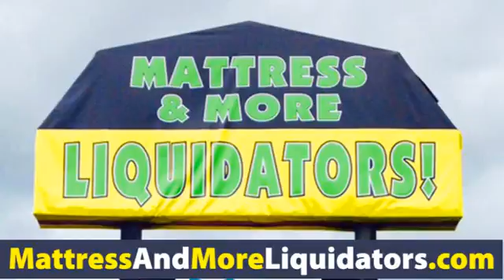Mattress & More Liquidators